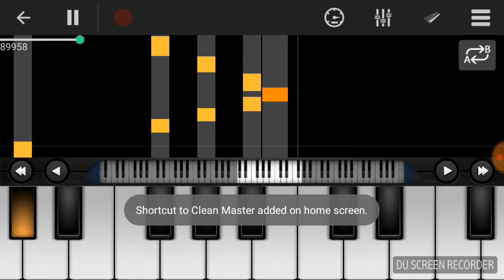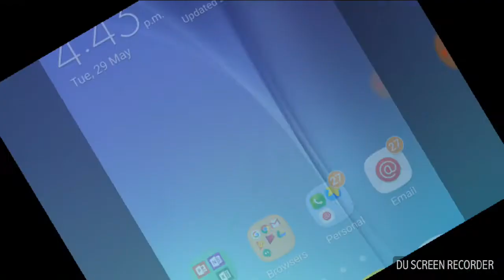Mau Teri Chunariya on Perfect Piano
Yeueueusiwiwiwiwjbsh